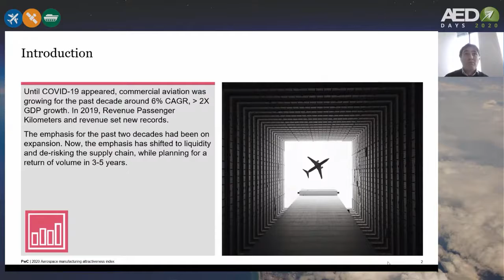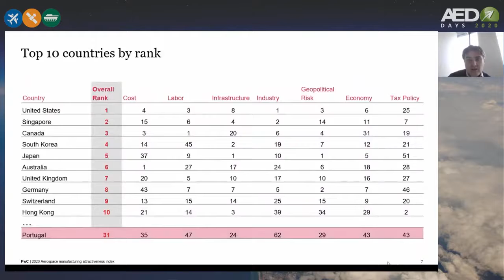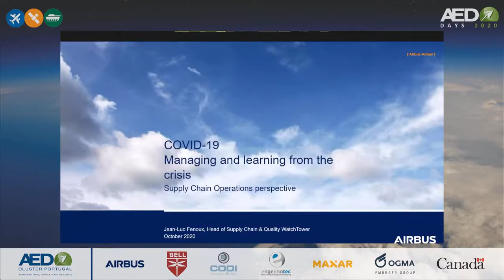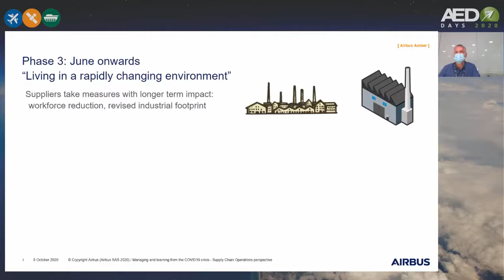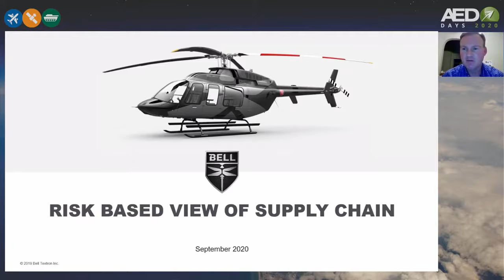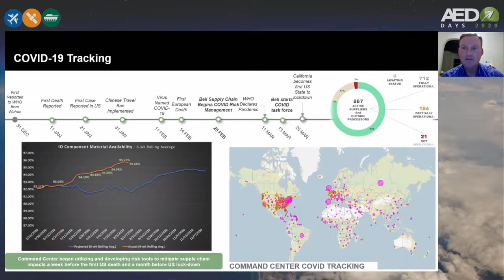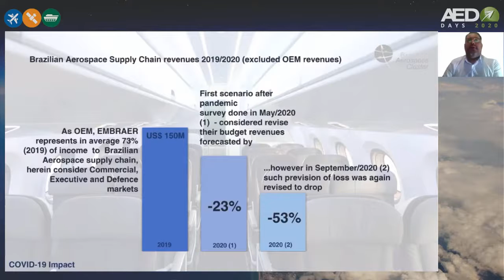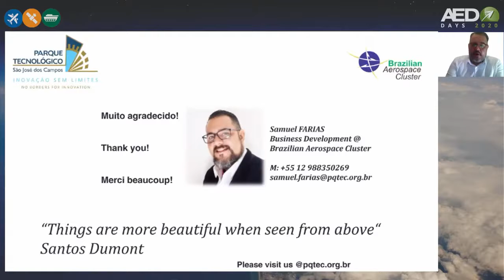AED Days 2020 - Workshop - Covid19 Impact on Supply Chain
The 7th edition of the AED Days was held digitally, during the 6th, 7th and 8th October.
This is a recording of the Workshop Session "COVID-19 Impact on Aerospace supply-chain: perspectives for the future" that happened on the 8th October, from 9H30 to 10H30.